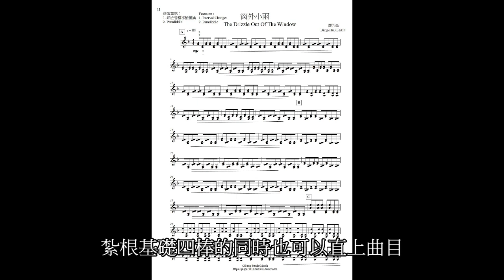DO NOT Watch!! If you are a percussion teacher!! 打擊老師不要看 | Bang Studio Music